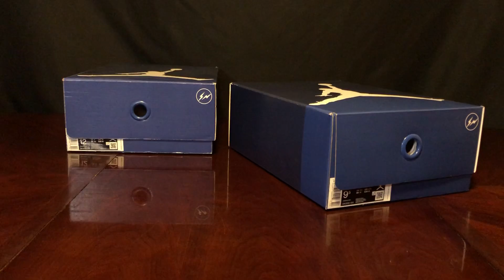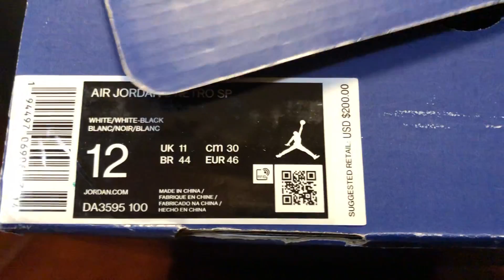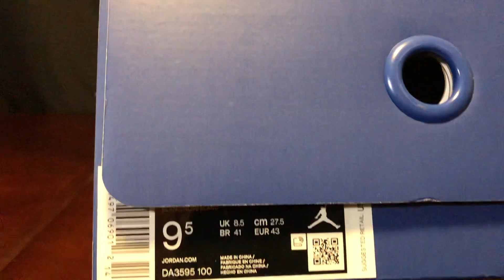Air Jordan 3 Fragment Real Vs Fake Review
Follow or contact on Instagram @jacob.marcellus
No need to follow just to ask a question